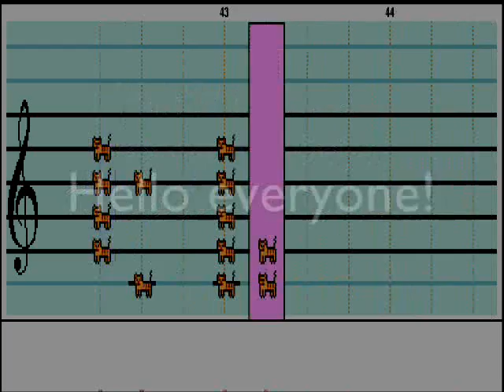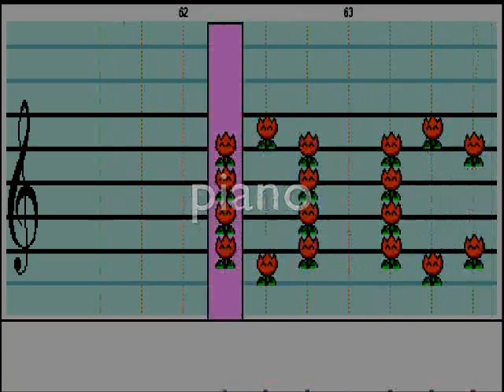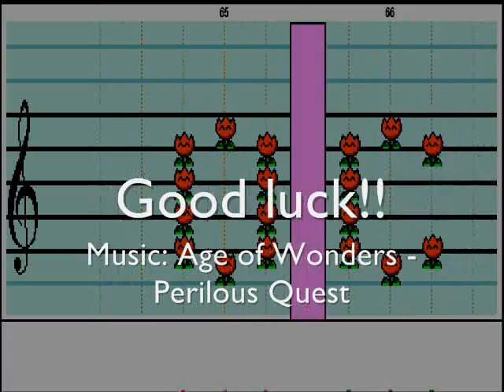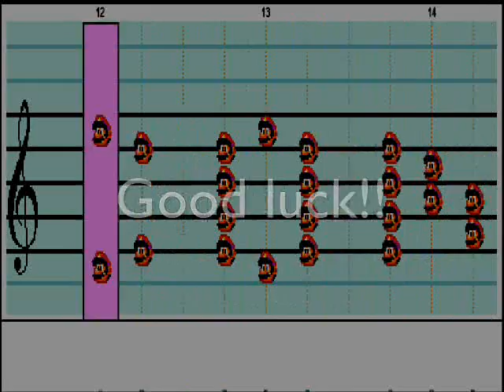Mario Paint Original Composition 14th Contest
there it is, people :P the next round for the mpc oc contest is ready! if you have any questions, you can freely ask me.

btw, sorry if theres any spelling mistakes XD